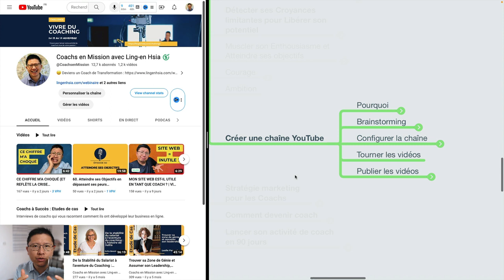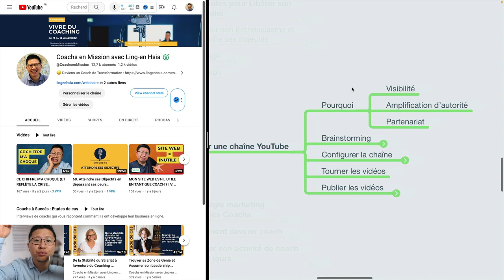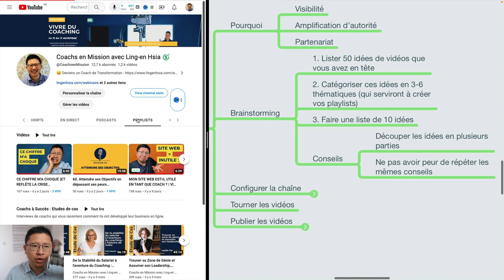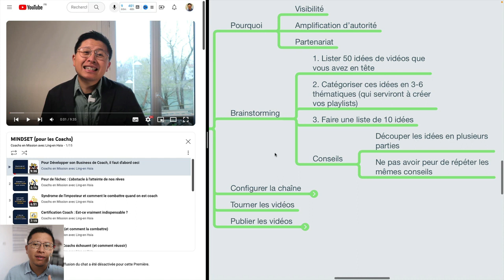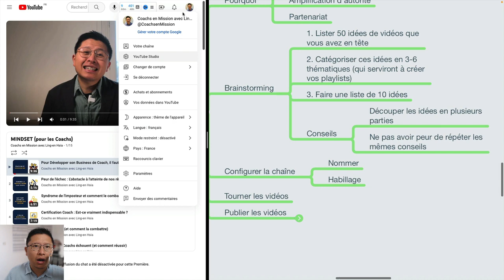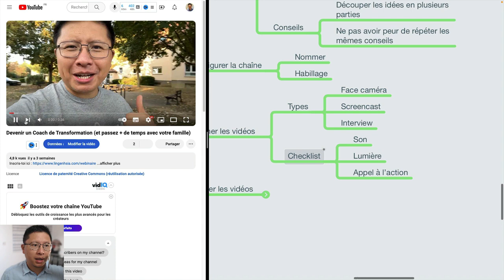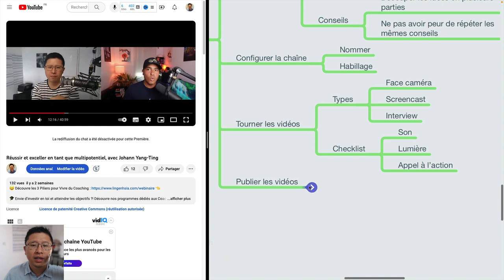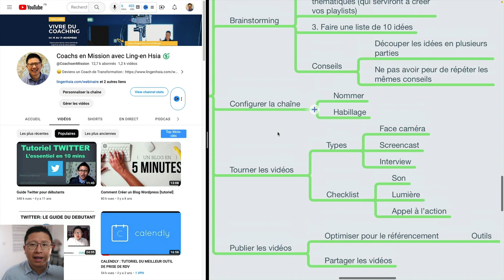Créer une chaîne YouTube (quand on est Coach)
Aujourd'hui, nous allons capitaliser sur mes 1 200 vidéos d'expérience de ma chaîne YouTube et mes 12 700 abonnés pour te guider dans la création de ta propre chaîne.

Créer une chaîne YouTube en tant que coach demande une approche différente, et nous allons voir pourquoi c'est crucial.

- Comment générer de la visibilité ?
- Pourquoi est-ce important d’amplifier son autorité, et même d’établir des partenariats ?

Je te dis tout dans cette vidéo !